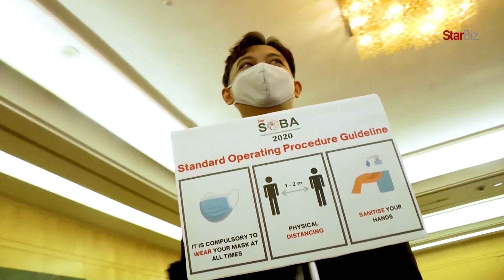SOBA 2020 continues to champion transformation, innovation and agility in local businesses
Winners of SOBA demonstrate that Malaysian businesses are resilient and are able to face the challenges that the pandemic had brought in 2020.